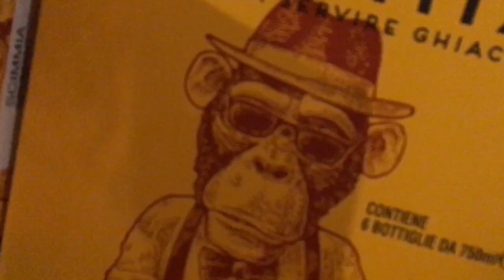Bocephus King & Flophouse Jr. Peace & Love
With Max Malavasi, Violante Placido, Jono Manson, Thom Chacon, Giulio & Dori, Sylvia & Andrea and The Ladies Of Lampara : Supported by Creative BC and the Province Of British Columbia